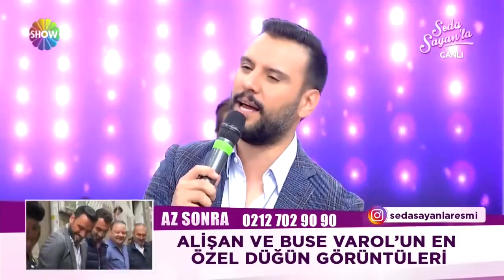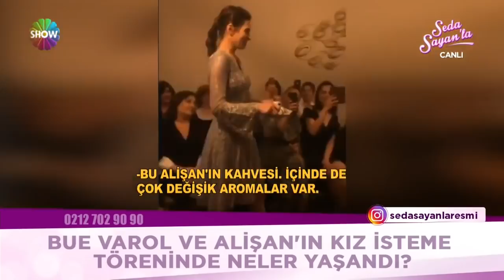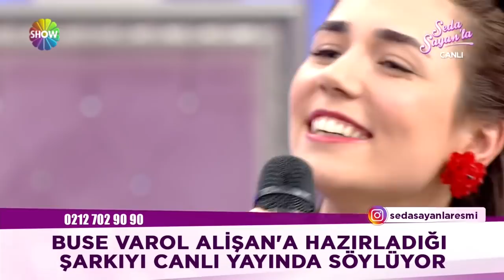Seda Sayan'la 102. Bölüm 2. Kısım | 8 Haziran 2018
Alişan ve eşi Buse Varol Tektaş ilk kez bir canlı yayına konuk oluyor! Düğün sonrası ilk kez bir canlı yayına katılacak olan çiçeği burnunda çift sürprizlerle geliyor... Türkiye’nin en çok konuşulan çifti canlı yayında “Seda Sayan’la”da!